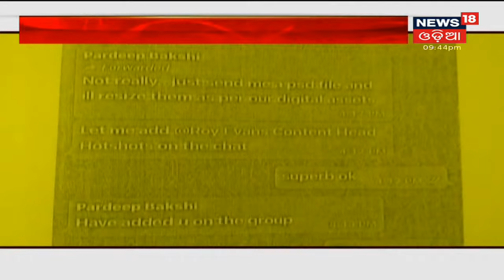ଦେଖନ୍ତୁ ରାତ୍ରି ସମୟର ଗୁରୁତ୍ୱପୂର୍ଣ୍ଣ ଖବର | 26th July 2021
Assam ଓ Mizoram ସୀମା ବିବାଦ ଉଗ୍ର ରୂପ ନେଇଛି | ଉଭୟ ରାଜ୍ୟର ସୀମାରେ ରକ୍ତାକ୍ତ ସଂଘର୍ଷ ଘଟି ଆଜି Assamର 6ଜଣ ପୋଲିସ କର୍ମଚାରୀଙ୍କ ମୃତ୍ୟୁ ହୋଇଛି | ଦେଖନ୍ତୁ ସମ୍ପୂର୍ଣ୍ଣ ଖବର News18 Odia ମାଧ୍ୟମରେ | 26th July 2021